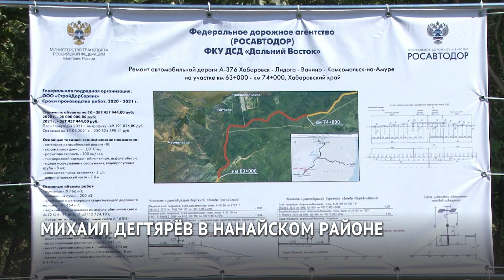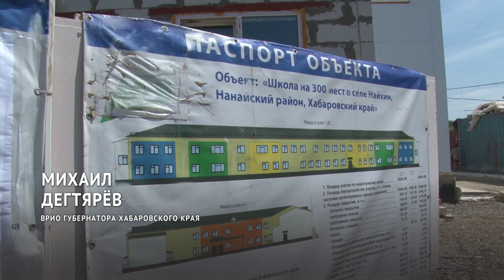Форум рыбаков объединит в Хабаровске разводчиков и учёных с Дальнего Востока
Дальневосточный рыбный форум пройдёт в Хабаровске. Организацию мероприятия Михаил Дегтярёв поручил Минсельхозу во время рабочей поездки в Нанайский район. Глава края побывал на Анюйском рыбоводном заводе и на строительстве школы в селе Найхин, а также осмотрел ремонт дороги Хабаровск — Лидога — Ванино — Комсомольск-на-Амуре.